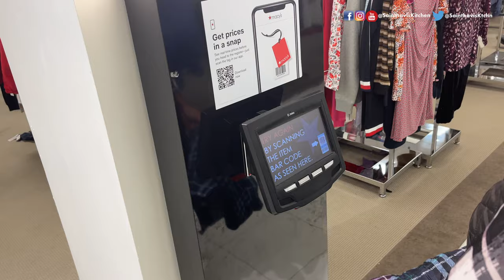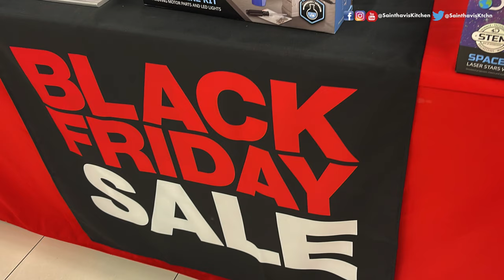Macy's Shopping | Black Friday How Did I Save $1000s Of Dollars | USA Tamil Vlog Sainthavi's Kitchen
In this video, you will see me take you all to the Macy's Shopping Show you how to save Macy's Shopping | Black Friday How Did I Save $1000s Of Dollars | USA Tamil Vlog Sainthavi's Kitchen Like/Share This Video.

Vlog videos
15 Travel Tips During Covid 19 Pandemic | USA Tamil Vlog Travel USA to India | India to Abroad Vlog